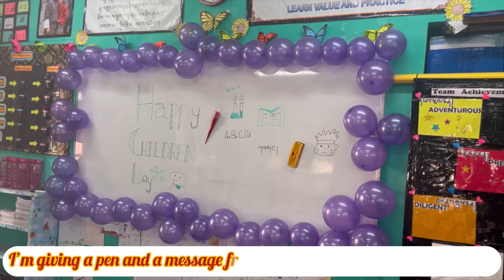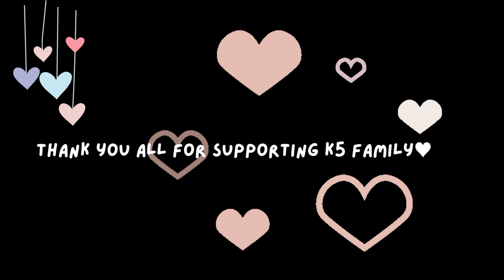Children’s Day Celebration || Children’s day special